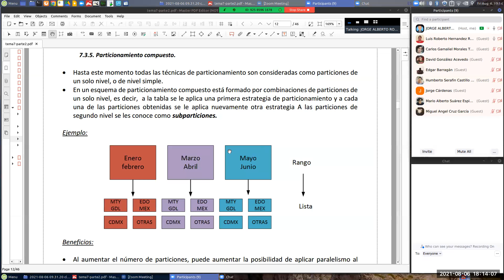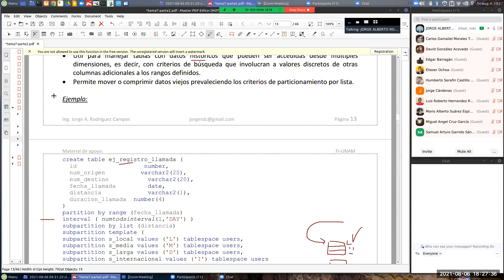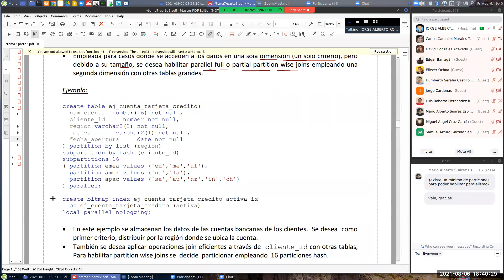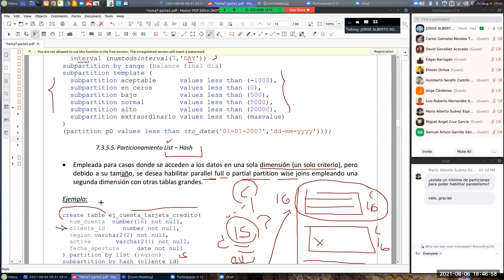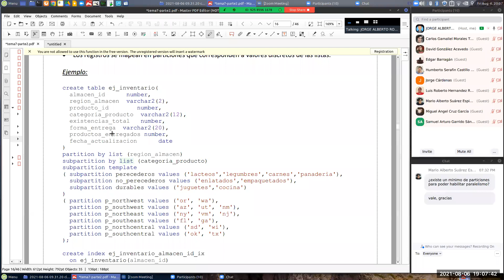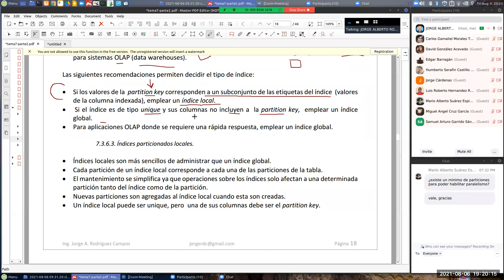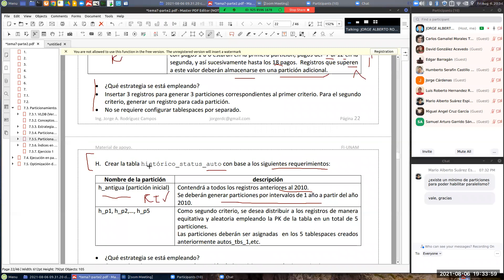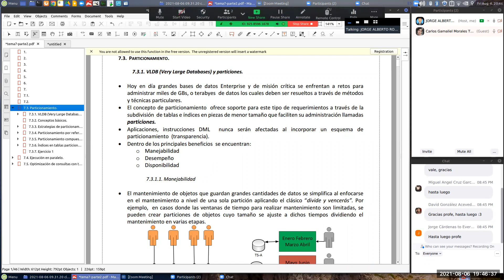BDD-CLASE-29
tEMA 07 Parte 2
Particionamiento compuesto
Revisión de las 9 combinaciones para particionar de
forma compuesta  (particiones y subparticiones)
Particionamiento de índices.
Revisión de ejercicio para entregar.